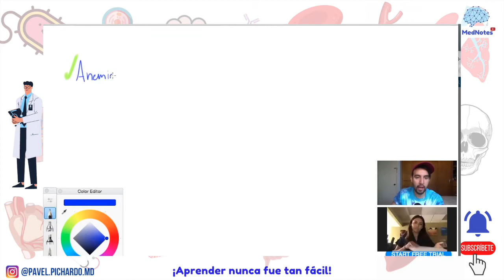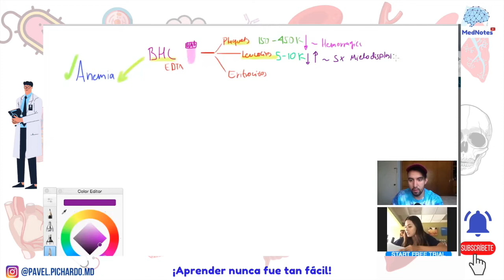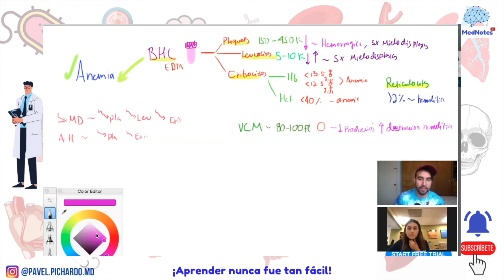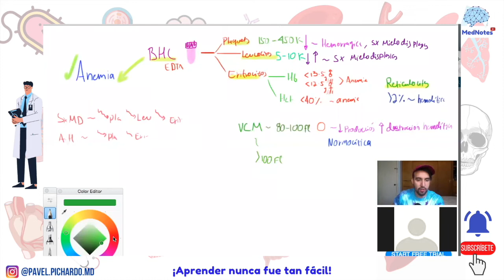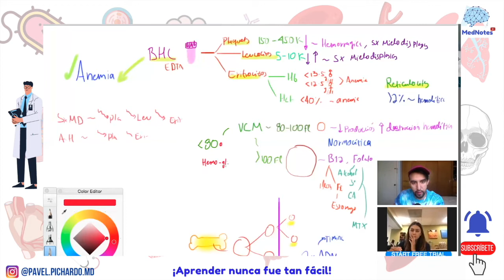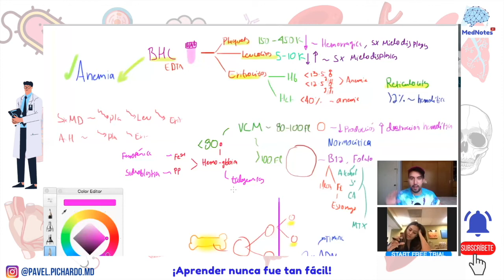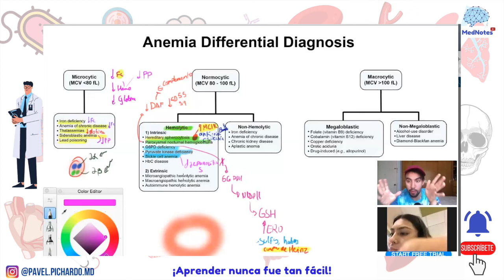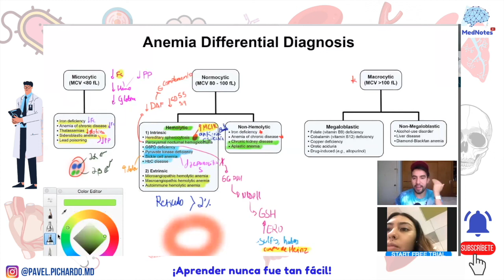ANEMIAS normocíticas, macrocíticas y microcítica.- un resumen práctico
Anemias normocíticas, macrocíticas y microcítica. En este resumen práctico te resumo cómo poder interpretar de manera general las anemias, ojalá lo disfrutes.

Referencia: Fisiología Médica de Guyton y Hall